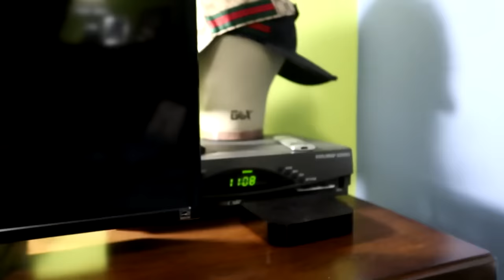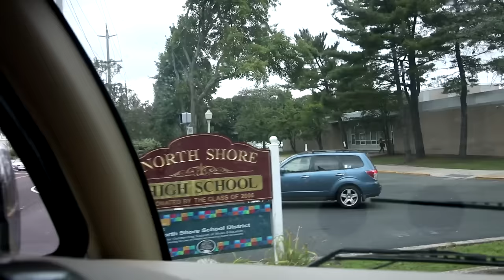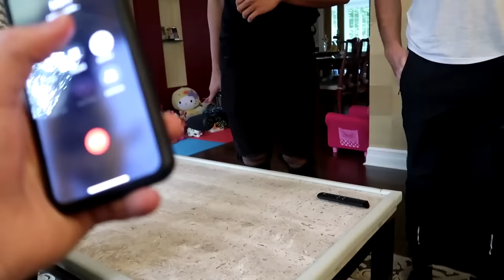SKIPPING SCHOOL IN A TOUR BUS! *CHASED BY PRINCIPLE*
Today I went skipping school in a tour bus with the Ireland Boys and we ended up getting chased by the principle! I thought it would be really funny to get picked up in the tour bus from school and have them honk the horn and I got in a lot of trouble by the security guard and my principle.

If you read this far and got your merch… you’re a gem :)  ireland boys productions pit 24 hours challenge undisputed florida fox sneaky area 51 this is how we bingham family vlogs